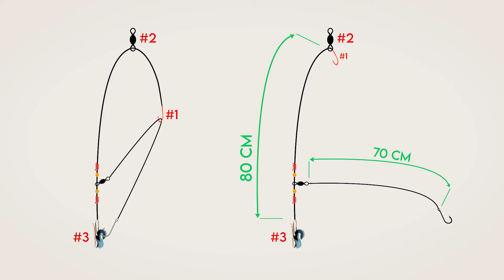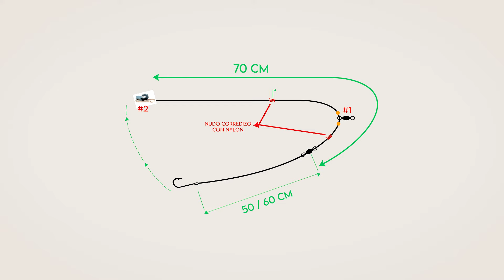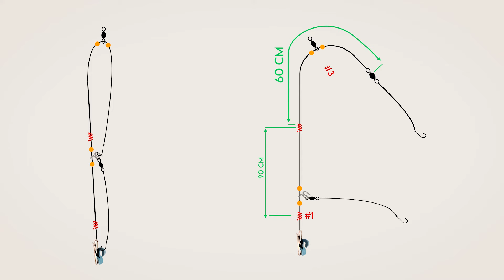Técnicas & Tutoriales. LÍNEAS PARA PESCAR DE COSTA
En este nuevo especial de Técnicas y Tutoriales Pablo nos da un analisis y explicación de lineas de costa

No se lo pierdan! y recuerden escribirnos sobre que temas les gustaría que hablemos! GRACIAS!
Los espramos en instagram @naturaltube y @pablotecnicas